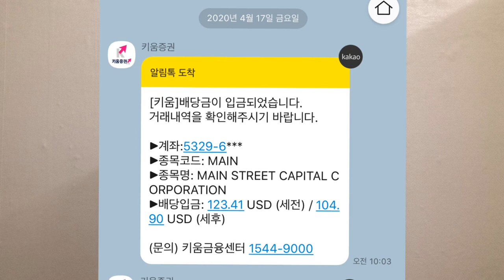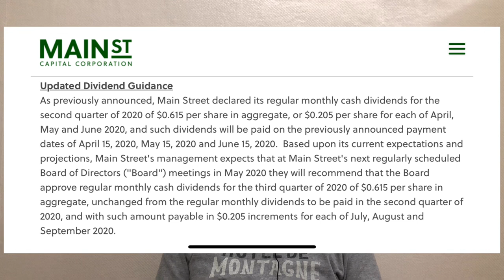2020년4월17일 월배당 입금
배당성취자는 15년이 아니라 10년이상 으로 정정합니다.